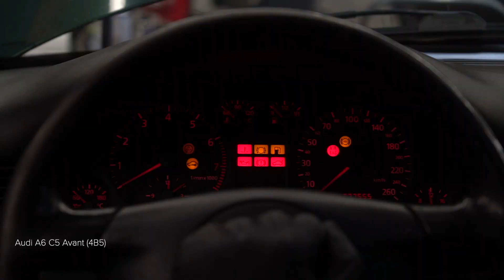Hvordan udskiftes oljefilter og motorolje til AUDI A6 C5 Avant [UNDERVISNINGSLEKTIONER AUTODOC]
Hvordan udskiftes oljefilter og motorolje til AUDI A6 2 (4B5) 2.4 Stationcar 1997–2005 [UNDERVISNINGSLEKTIONER AUTODOC]

Oljefilter og motorolje på AUDI A4 B5 Avant (8D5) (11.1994–09.2001) / AUDI A4 B5 Saloon (8D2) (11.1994–09.2001) / AUDI A6 C5 Saloon (4B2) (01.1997–01.2005) / AUDI A8 D2 (4D2, 4D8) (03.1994–09.2002) / SKODA Superb I Saloon (3U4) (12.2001–03.2008) biler bør udskiftes, som regel ifølge en og samme procedure. Imidlertid kan der være mindre forskelle iht.specifikke funktioner af køretøjets design.

Alle videoer og PDF undervisninger på AUDI A6 (4B5) reservedels udskiftning: hent og se hos AUTODOC CLUB

🛒 På vores hjemmeside kan du finde et bredt udvalg af bildele som du er interesseret i

0:00 — AUDI A6 (4B5) – oljefilter og motorolje: trin-for-trin udskiftnings læring
1:17 — Skru bundproppen ud.
1:48 — Fjern oliefilteret.
2:39 — Monter et nyt oliefilter.
3:07 — Stram bundproppen til.
4:11 — Kontroller oliestanden ved brug af oliepinden.